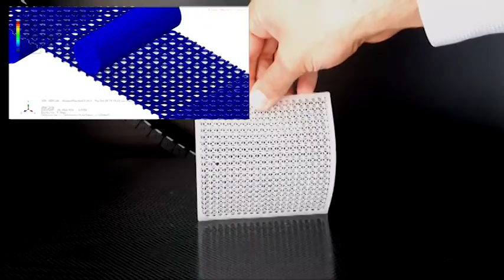3d printing NEMO-lab video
Nemo lab 3D print special material with Sharebot Q 3D printer for biomedical application